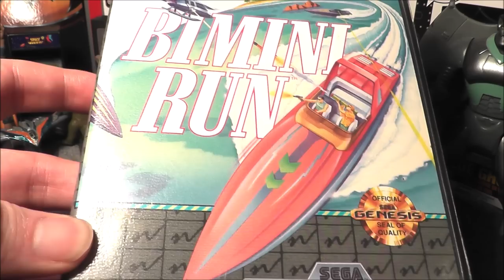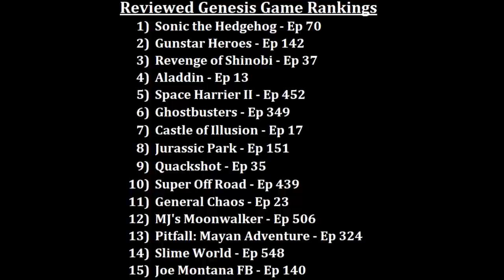Bimini Run Sega Genesis Review - The No Swear Gamer Ep 550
Today's episode covers Bimini Run by Nuvision Entertainment for the Sega Genesis (Also known as the Sega Mega Drive in other areas of the world).

Family friendly, informative and entertaining, Retro Reviews with The No Swear Gamer contains plenty of retro goodness. I’ve reviewed games for the Atari 2600, Atari 7800, Atari Jaguar, Atari Lynx,  Intellivision, NES, Nintendo GameCube, SNES, Nintendo DS, Nintendo 3DS, Sega Master System, Sega Genesis (Mega Drive), Sega CD, Sega 32x, Sega Saturn, Sony Playstation 1 as well as covering plug n play systems, retro toys and other cool retro stuff.